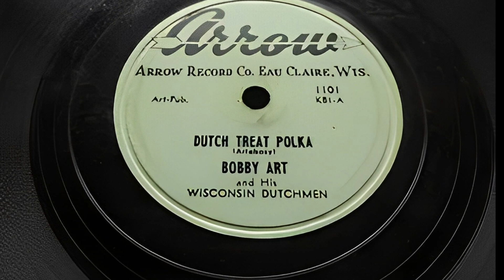Dutch Treat Polka (Bobby Art)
Bobby Art`s Wisconsin Dutchmen